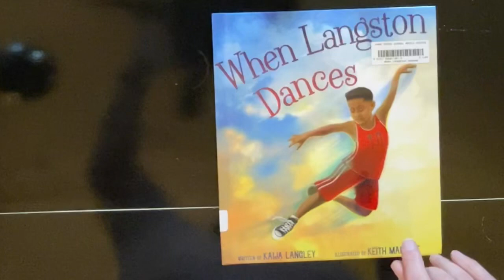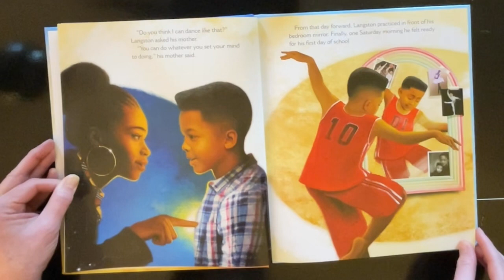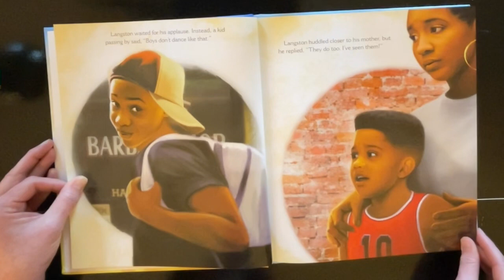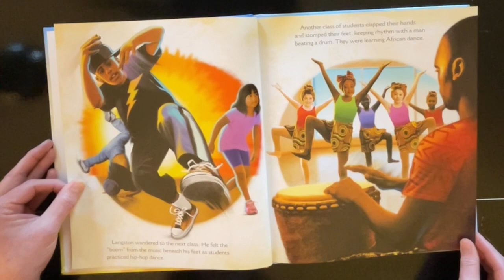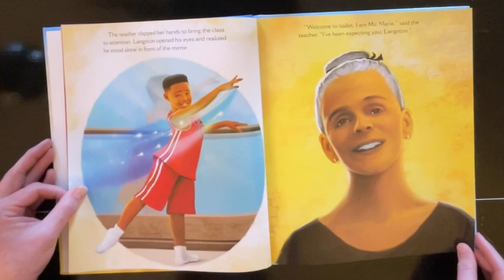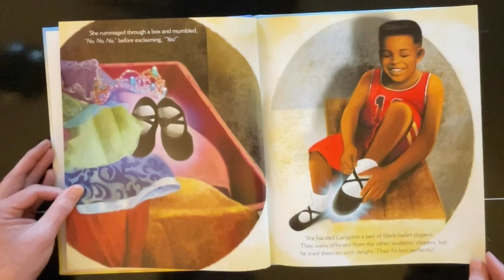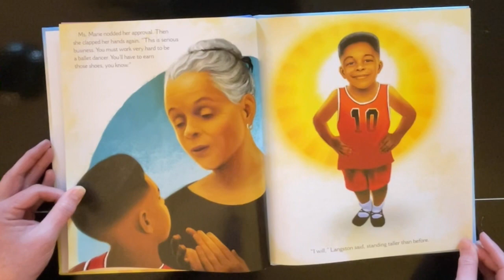When Langston Dances by Kaija Langley